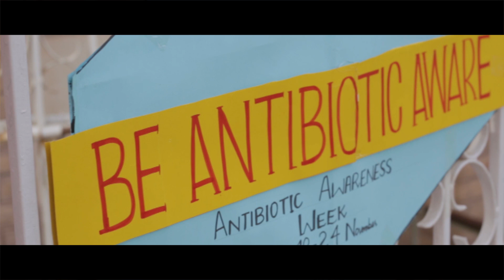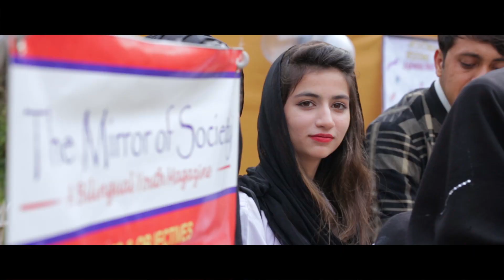Antibiotics Awareness Week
Antibiotics Awareness Week, Organized by Department of Pharmacy, University of Peshawar.